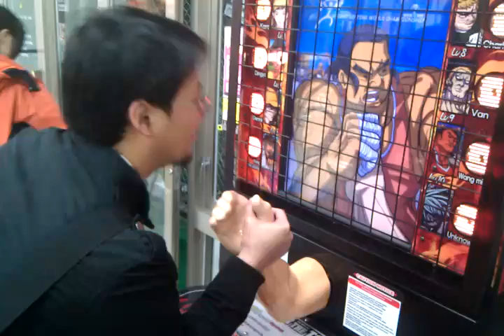超弱的輝哥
這則影片由 Android 手機上載。